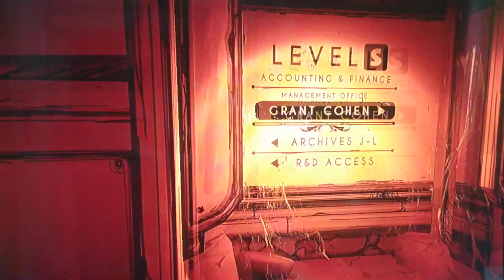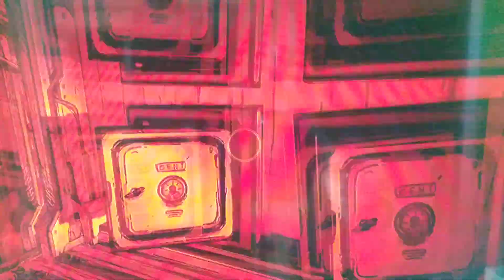Bendy and the Ink Machine! (Part 7)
!TW! Flashing Lights, Loud Noises, Jump Scares, Mild Violence, and an Idiot trying to play Video Games

No swearing :D

This is the FINAL part for October, but we have to save Boris!! I will continue this series in the future.